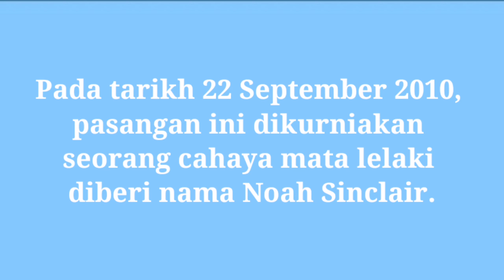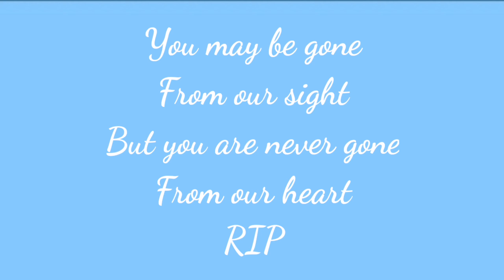Kisah Cinta Ashraf Sinclair & Bunga Citra Lestari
Sawadee khap

Video kali ini Saya ingin kongsikan sedikit mengenai kisah cinta Ashraf Sinclair dan Bunga Citra Lestari, kisah cinta mereka dari awal pertemuan hingga pemergian yang memisahkan mereka berdua.